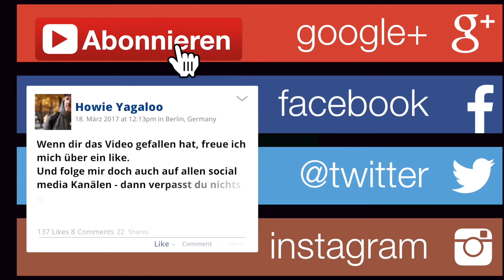Cayoux - "Cracked" (live)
CAYOUX waren - zumindest für einige Städte - der support für die Marcel-Brell-Sprechendes-Tier-Tour. YagalooTV war im Berliner Privatclub mit der Kamera dabei - hier das Erinnerungsvideo von dort - mit ihrem Song "Cracked".